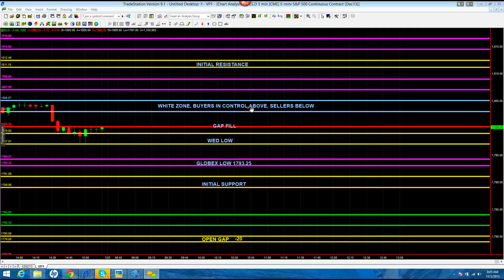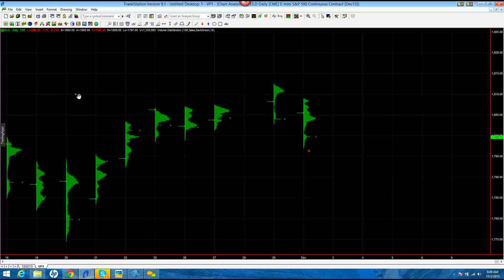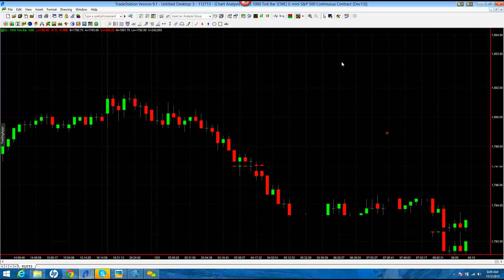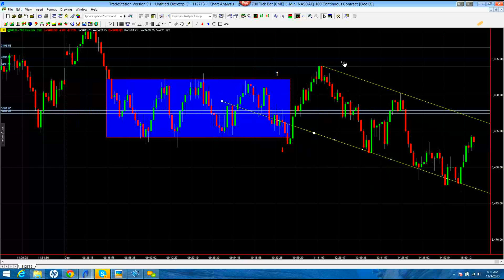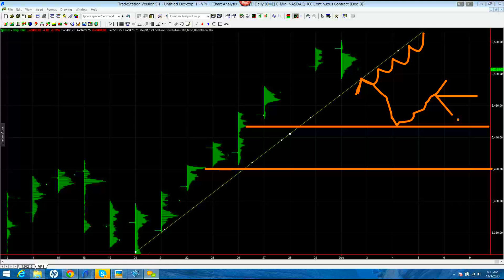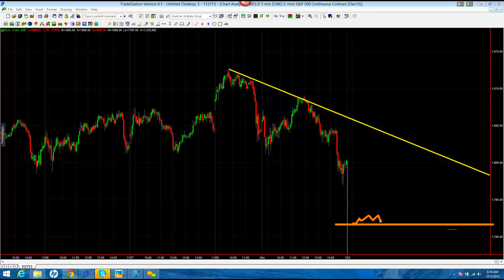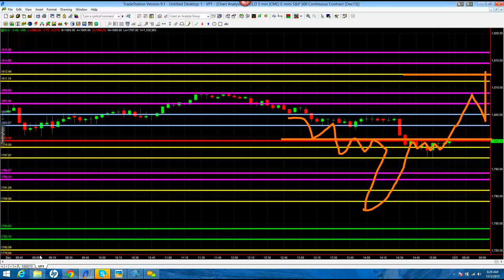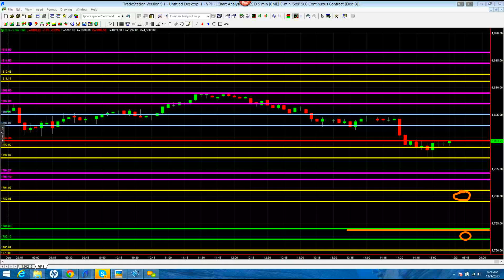market pre view. Instant meeting 2013 12 03